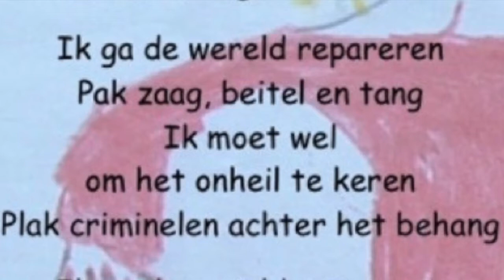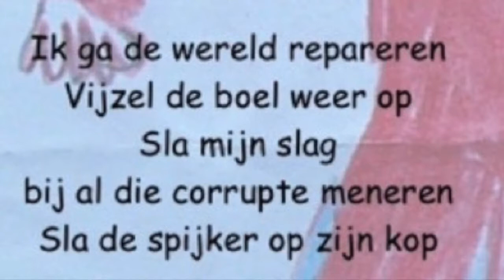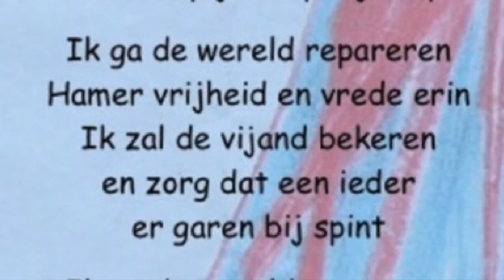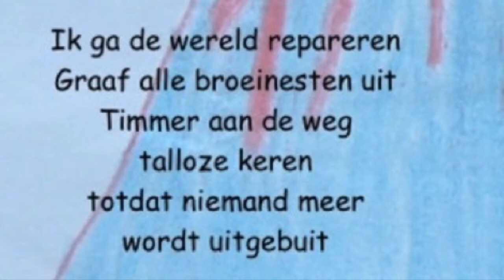🎵 *IN VERVAL* Te repareren misstanden 🏭 in onze wereld